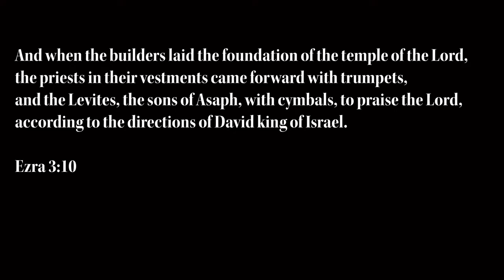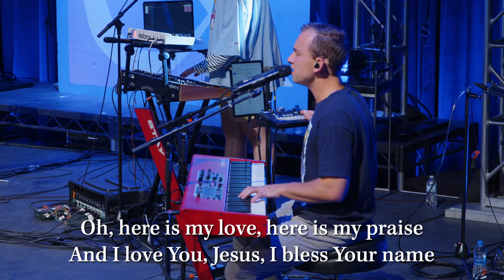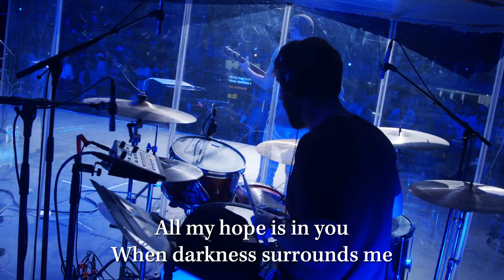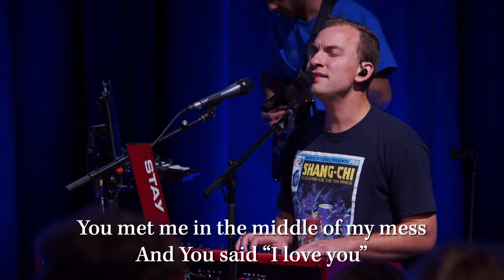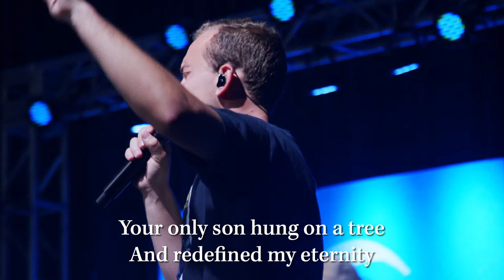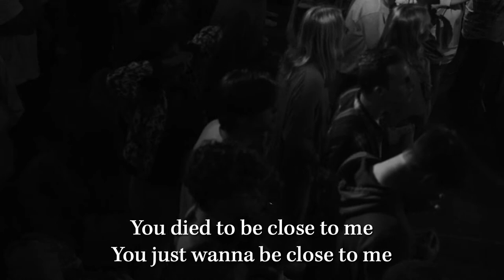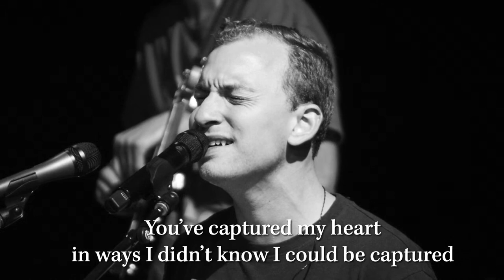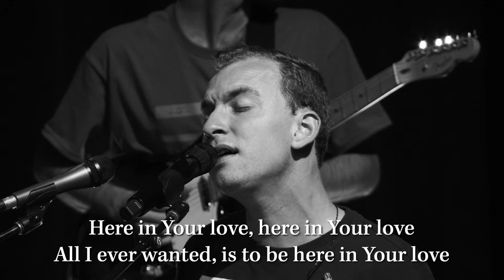Restore & Remember: Missions Conference 2022 — Session #6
Biola's 91st Missions Conference continues with a message from Ben Stuart, an extended hour with Isla Vista Worship, and the gospel in many languages.